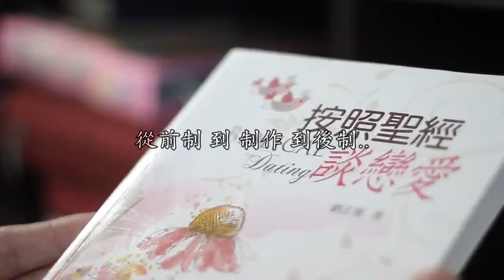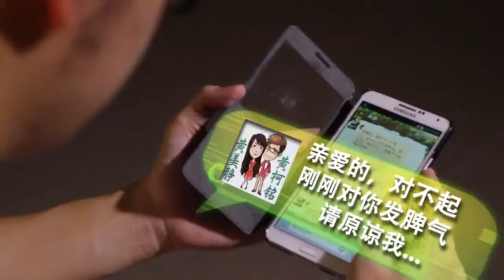2016 沙巴亚庇影片制作训练会宣传片